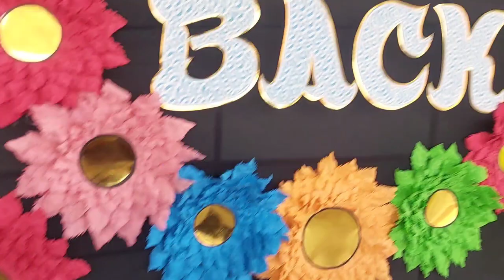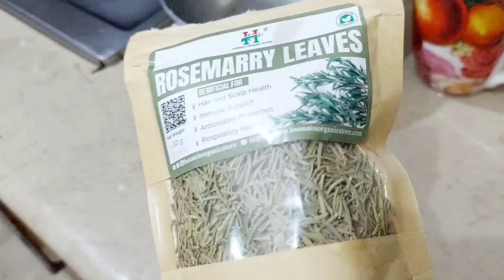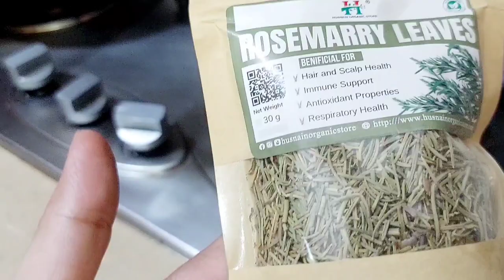Boht der bad vlog dala hy//rosemary hair spray//rat Ka dinner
School reopen
Rosemary leaves hair spray
Rat Ka dinner
zeenat Ajmal lifestyle
join family
rosemary hair spray